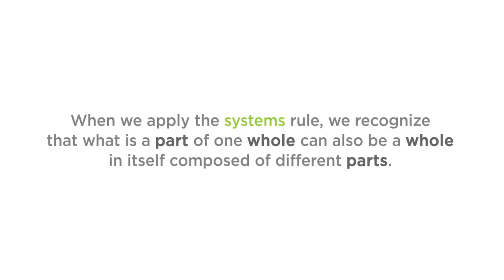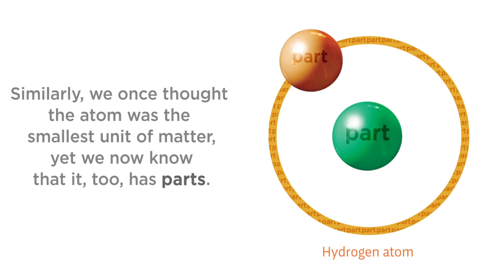A quick introduction to the concept of part-whole systems | Introduction to Cabrera Research Lab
This animation is a quick introduction to the concept of part-whole systems.